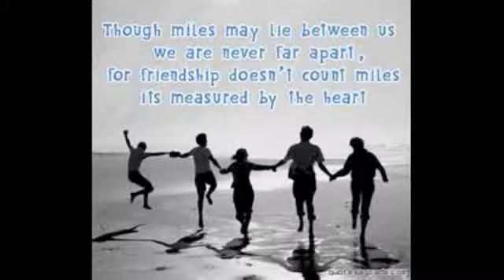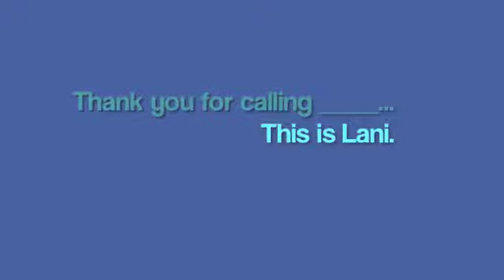lani with security bankers